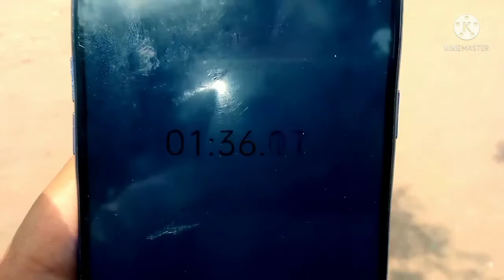can we goal 5 goals in 10 min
characters

cameramen and editor: tejas

captain : adarsh and pratap

players
Adarsh : aman , Dhiraj, Rudra

pratap : Aditya,Satyam,nishand